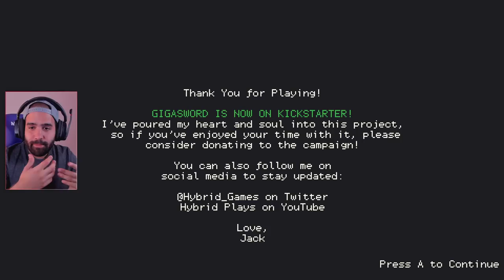ESTE METROIDVANIA TIENE UNA MECÁNICA ÚNICA • GigaSword